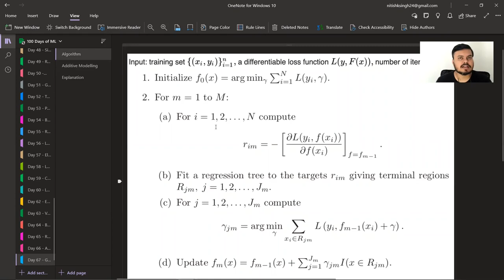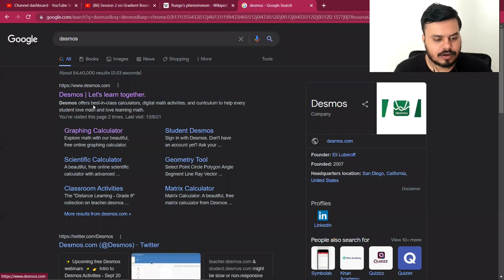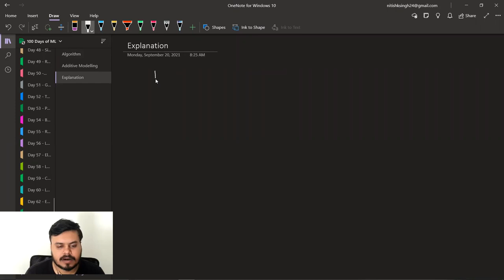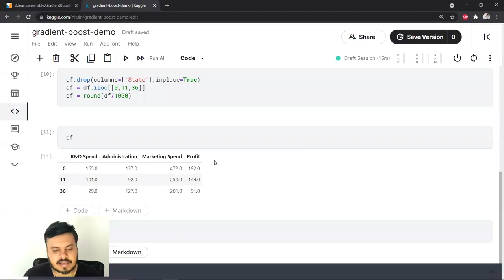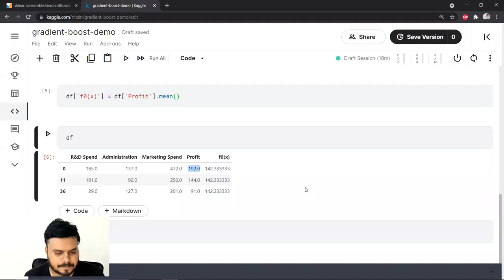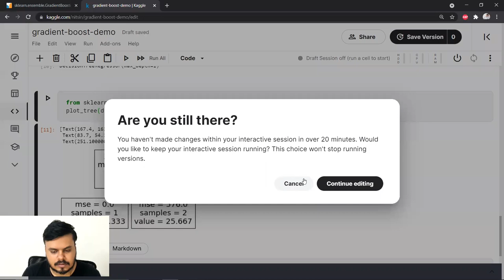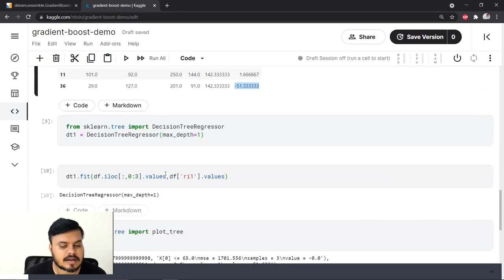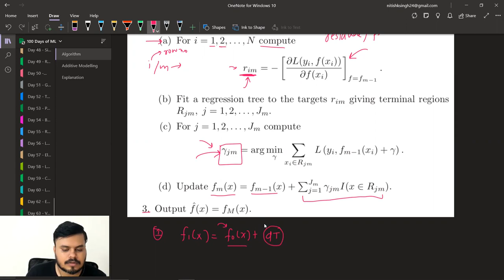Gradient Boosting Regression Part 2 | Mathematics of Gradient Boosting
In this video, we'll dive deeper into Gradient Boosting Regression, specifically focusing on the underlying mathematics of the technique. We'll break down the mathematical concepts and equations that power Gradient Boosting, providing a comprehensive understanding of how it works.

⌚Time Stamps⌚

00:00 - Intro
00:35 - Algorithm
01:46 - Additive Modelling
04:40 - Runge's Phenomenon
06:40 - Desmos Demo
09:45 - Gradient Boost Demo on Kaggle
12:44 - Explanation